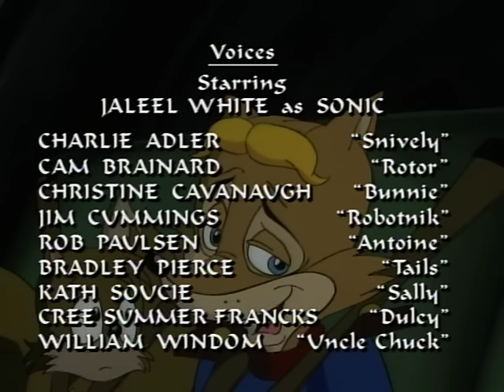Sonic the Hedgehog 201 - Sonic Conversation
The Freedom Fighters, with new addition, Dulcy, develop a De-Roboti-sizer and try it out on Bunnie.  It's a success and, against Sally's wishes, Sonic battles Robotnik's newest weapon – a Virtual Reality Shriek-Bot – and impulsively brings Uncle Chuck back to Knothole to de-roboti-size him.  All goes well until Bunnie suddenly reverts and the De-Roboti-sizer explodes.  Then, they discover Uncle Chuck has reverted, too, and that he has Tails and Antoine with him.  Sonic races to the rescue, in the process destroying the new Shriek-Bot, and "reaches" Uncle Chuck, who decides to remain in Robotropolis, pretending to be roboti-sized in order to spy for the Freedom Fighters.